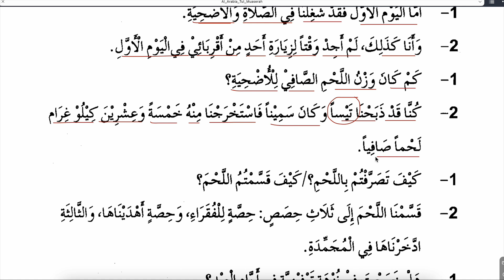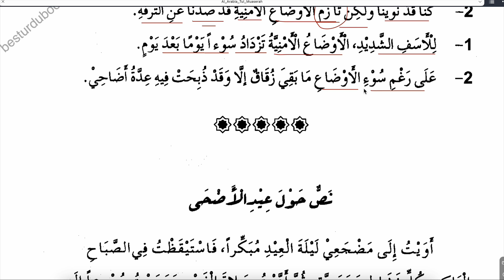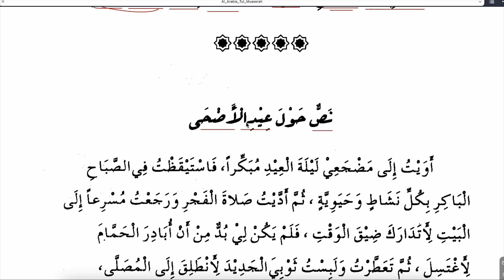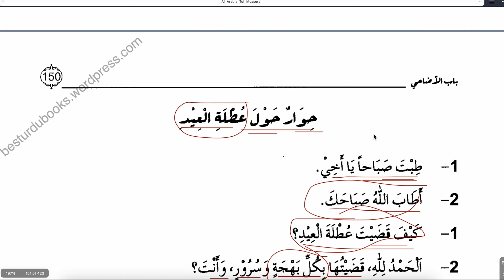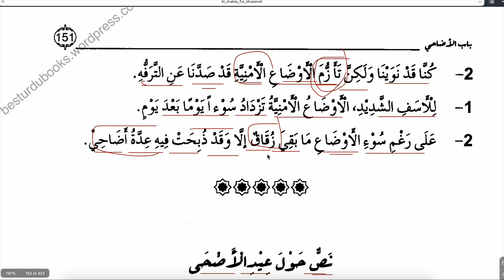ARAPÇA DİYALOGLAR VE TABİRLER 53